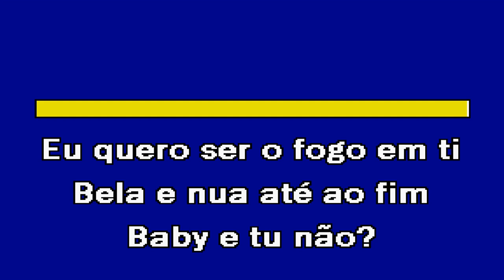ANGOLANAMENTE SENSUAL Luís rosa Karaoke